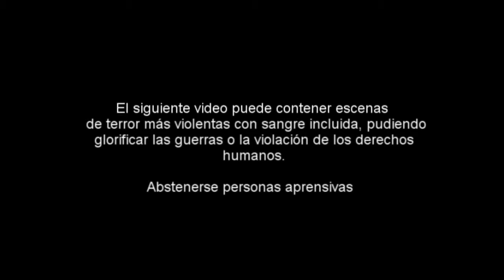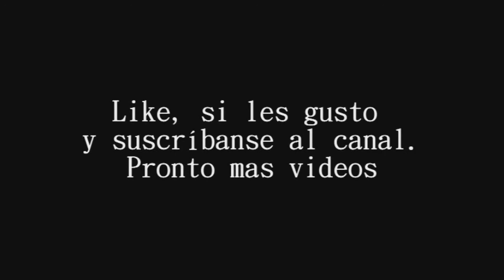THE EVIL WITHIN. Parte 3 [ SPOILER ]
Continuamos con los videos de The evil within en haylandres. Un saludo